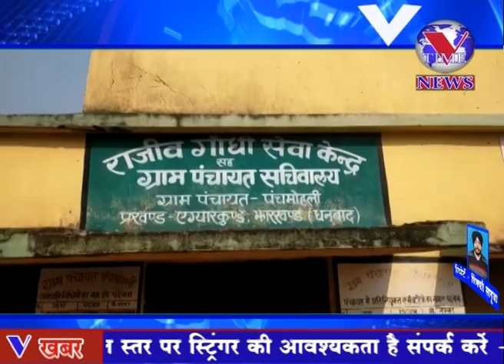मुखिया ने जरूरतमंदो के बीच किया कम्बल वितरण